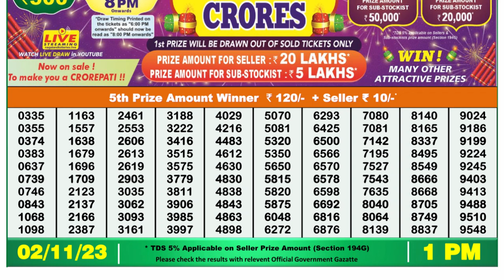Dear Lottery Sambad 1pm today 02.11.23 Nagaland State Lottery Result